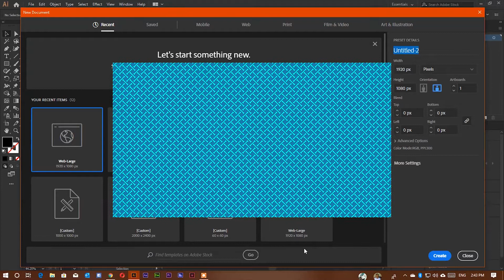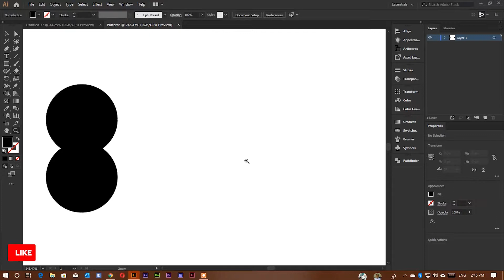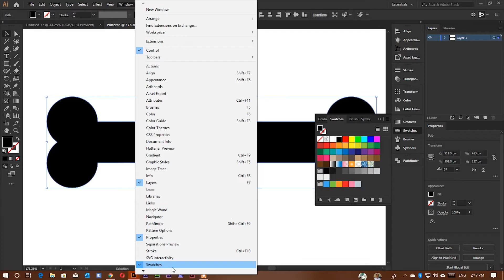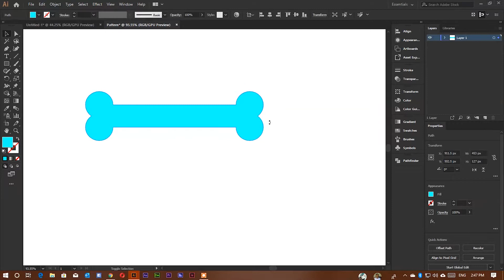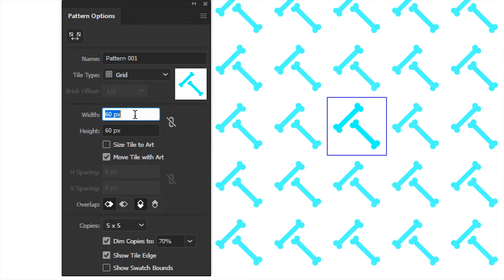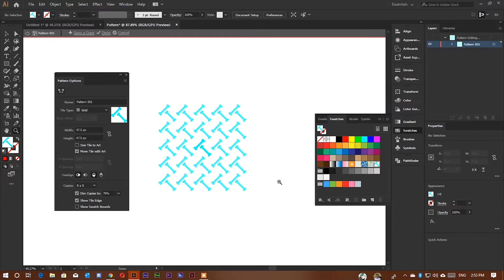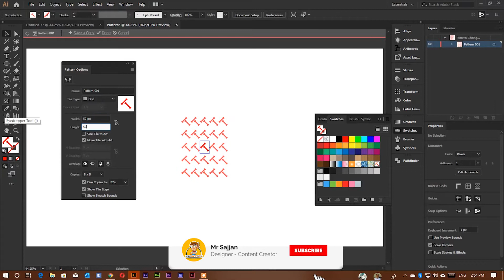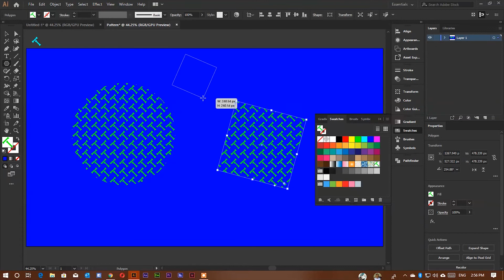How To Create A Cutesy Bone Pattern In Adobe Illustrator Tutorial - (Urdu/Hindi)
Hi Guys! This Adobe Illustrator tutorial will demonstrate how to create a cutesy bone pattern, inspired by a Paw Patrol children's book.